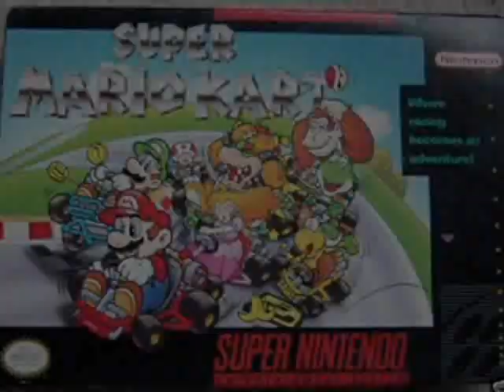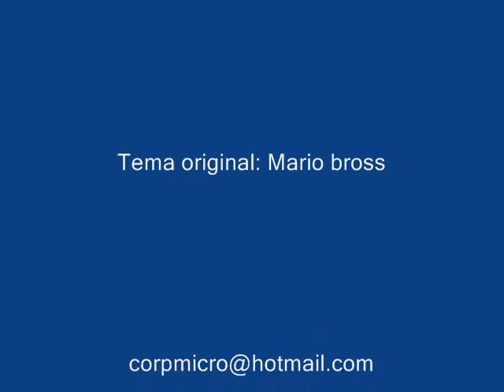Tribute To Mario Bros (slideshow and video)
A Little History of Mario :)

Video Images and music copyright of NINTENDO